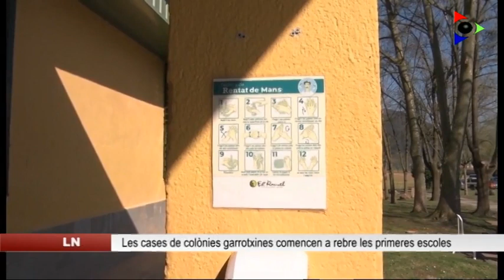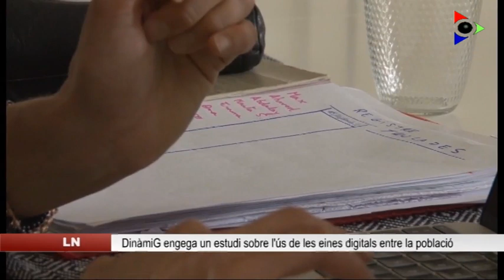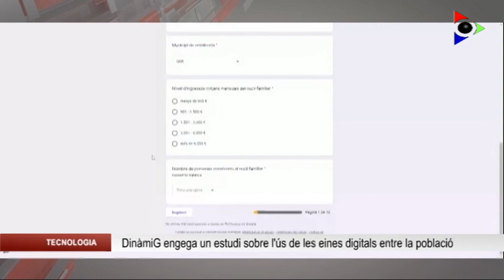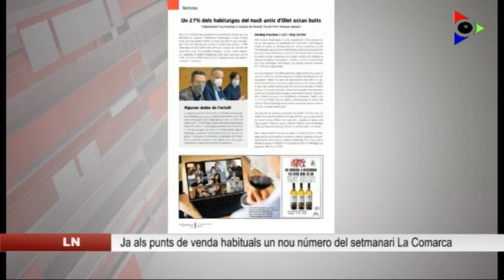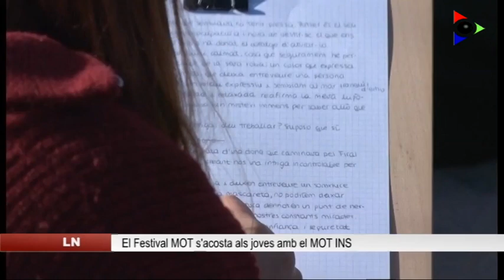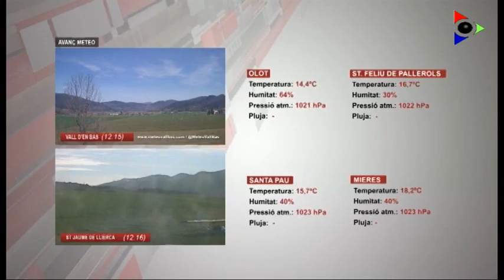Edició del dijous 11 març 2021